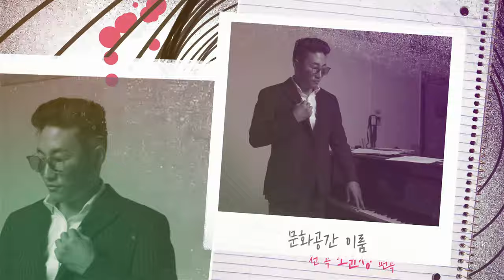RUST & 조윤성의 German Lieder 연주회 예고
2021 문화공간 이룸 & (사)더문화 기획프로그램
RUST & 조윤성의 German Lieder

/ 독일가곡의 JAZZ 재해석, 전곡 조윤성 편곡 /

카카오톡채널 /문화공간이룸/ 검색, 채널추가 후 1:1문의 바랍니다.

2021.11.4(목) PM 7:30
문화공간 이룸